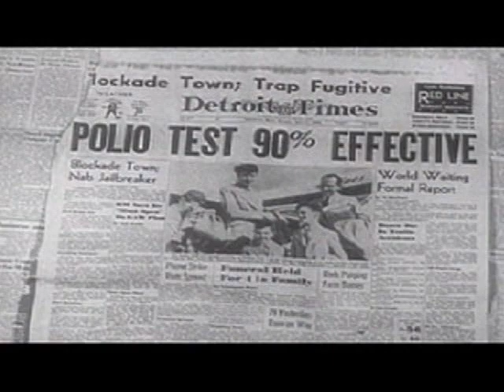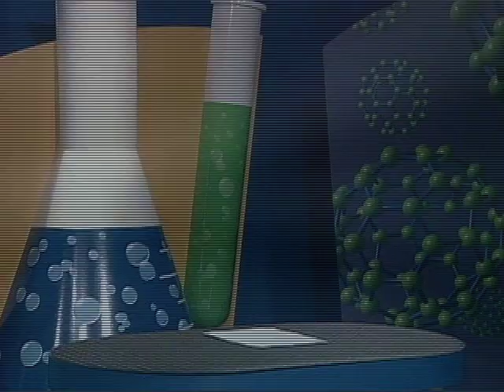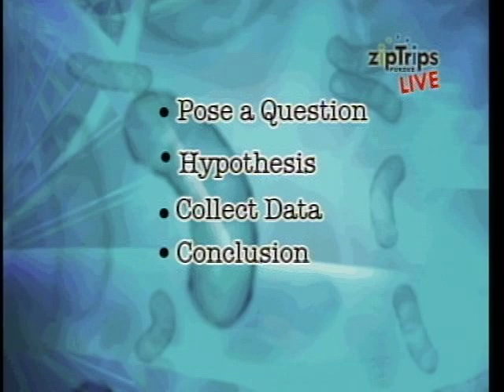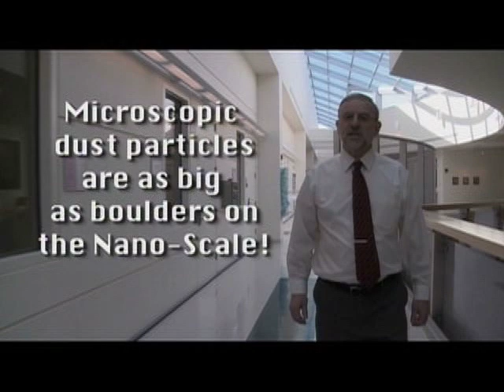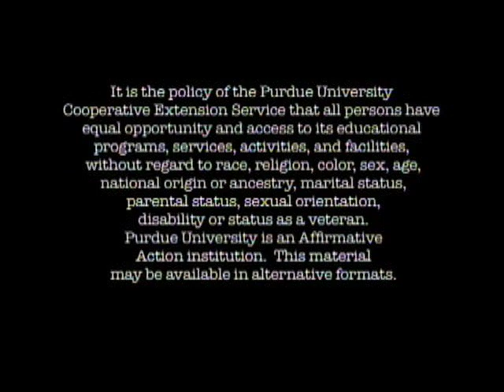Purdue zipTrips: Disease Detectives Broadcast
Different diseases have plagued humans and animals for millions of years. In this LIVE show from Purdue University, learn how scientists are like detectives when it comes to finding clues about the cause and prevention of disease. Meet Purdue scientists who treat pigs with Swine Flu, help solve a mysterious disease case using scientific inquiry, and take a look at how Purdue scientists are using cutting-edge technology to go inside our bodies and treat infection. This visit includes a stop at the Purdue School of Veterinary Medicine to see what happens when a dog takes a turn in the dentist's office.